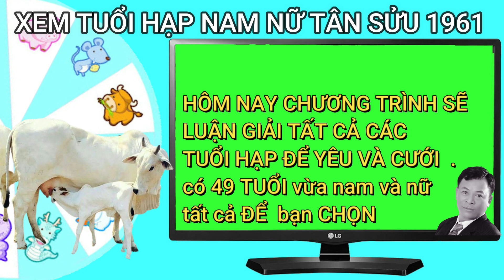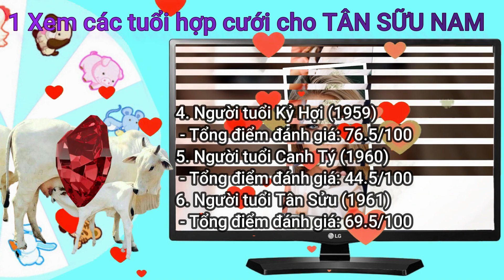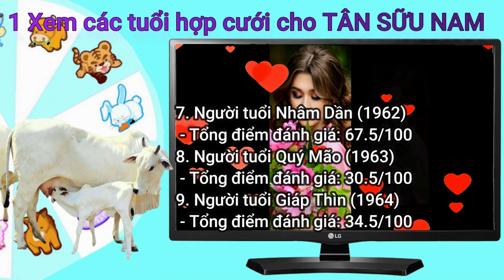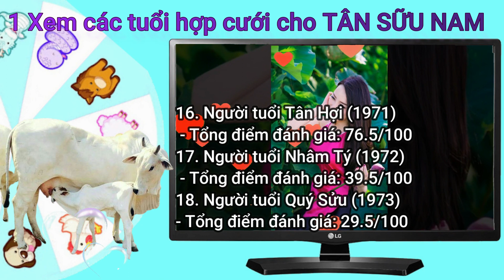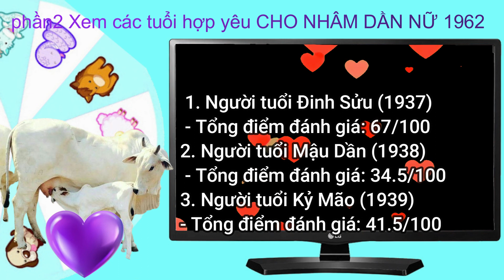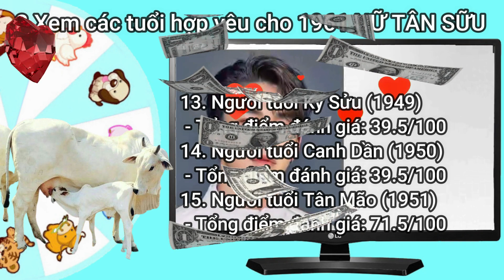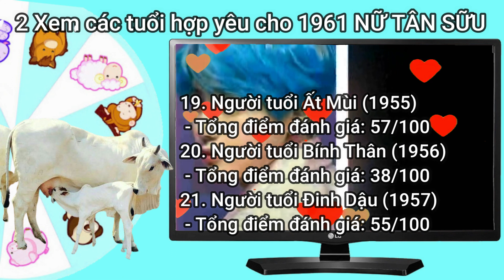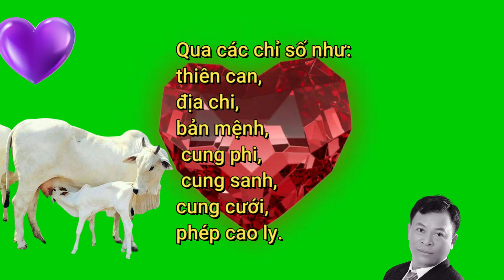Xem Tuổi Hạp Yêu Cho Nam Nữ 1961 Tân Sửu-Đáng Chú Ý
phần 1 Xem các tuổi hợp cưới
 cho tuổi Tân Sửu năm 1961có
Thiên Can Tân
Địa Chi Sửu
Ngũ Hành Bản Mệnh Bích Thượng Thổ
Cung Phi Chấn

các tuổi hạp và không
 hạp dưới đây
 có tất cả 20 tuổi từ
 1956 đến 1975.phần2 Xem các tuổi hợp yêu
 cho tuổi Tân Sửu năm 1961
Thiên Can Tân
Địa Chi Sửu
Cung Phi Chấn
các tuổi hạp và không hạp dưới đây
có tất cả 29 tuổi từ 1937
 đến 1965.xin bạn chọn
 (câu 15 đọc lộn canh tuất 1970 đọc thành 1960).THẤY GIÁ TRỊ VÀ HỮU ÍCH . XIN ỦNG HỘ CHƯƠNG TRÌNH ĐỂ THÊM NHIỀU ĐỘNG LỰC.
 VÀ CHIA SẼ CHO MỌI NGƯỜI . kênh phong thủy trinh phuong gym. xin cảm ơn MỆNH CHỦ đã coi hết video này
 . xin kính chúc MỆNH CHỦ Luôn luôn gặp mọi sự tốt lành an khang, hạnh phúc . XIN CHÀO .hẹn gặp lại MỆNH CHỦ các video tiếp theo